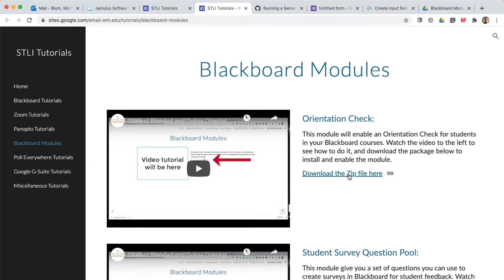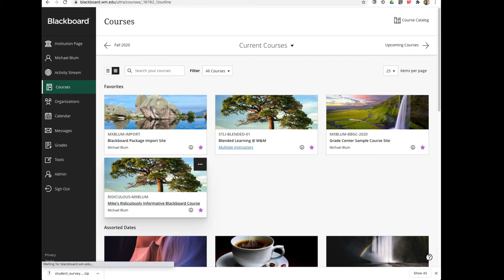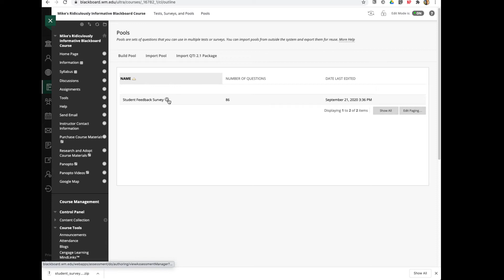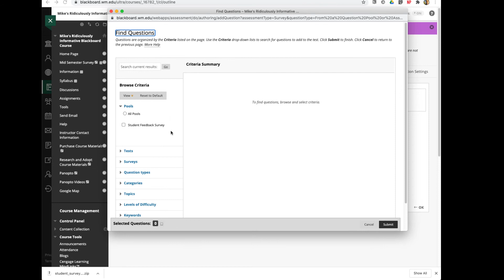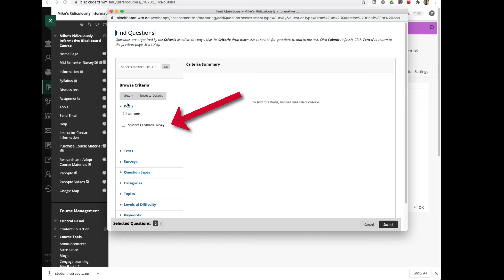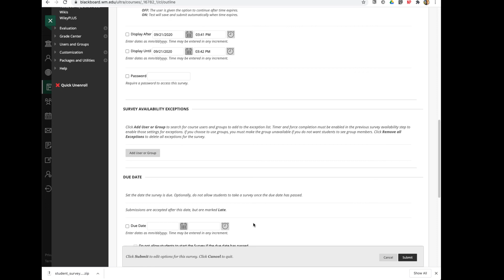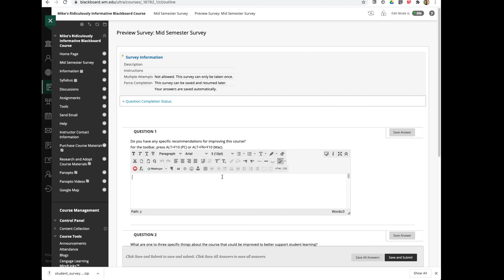Blackboard: Student Surveys